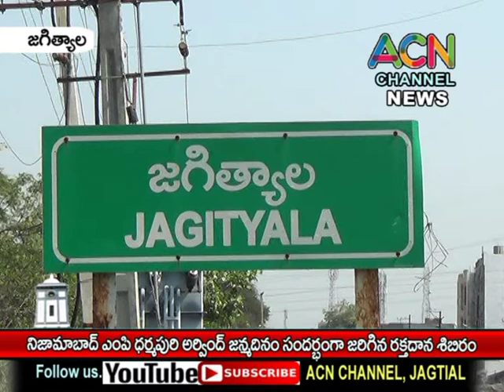జగిత్యాల : నిజామాబాద్ ఎంపీ ధర్మపురి అర్వింద్ జన్మదినం సందర్భంగా జరిగిన రక్తదాన శిబిరం